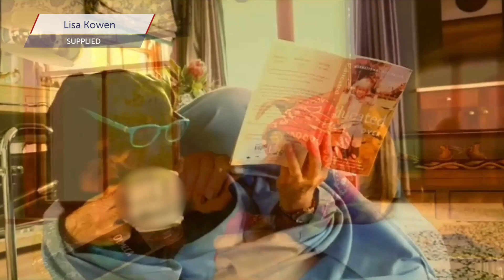WATCH | Fun with four-legged companions in the midst of SA's restrictive lockdown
As South Africa’s nationwide lockdown enters its' fifth week, pet owners now have more than enough time to spend with their four-legged companions.

While walks in the parks have turned into walks in the yard, some pet owners have taken it upon themselves to have a little more fun in the sun with their beloved pets.

Cape Town resident Lisa Kowen along with her Goldendoodle pup Brodi and few other friends, created a mash-up of videos showing their love for their pets during the lockdown.